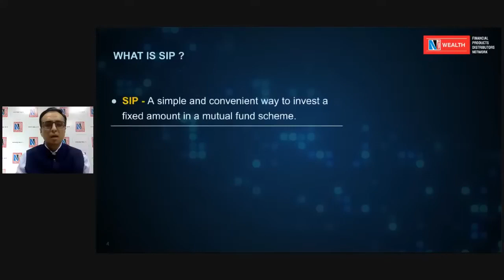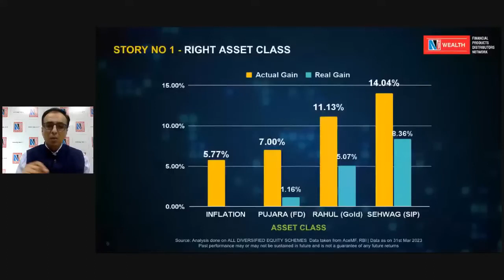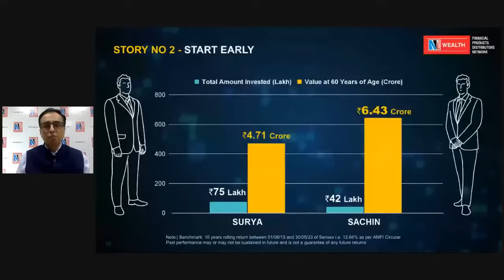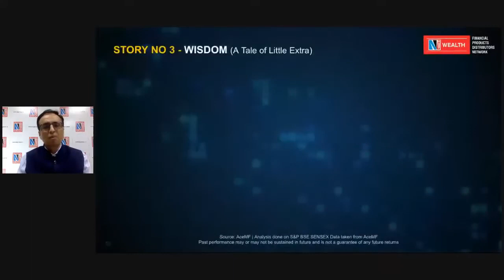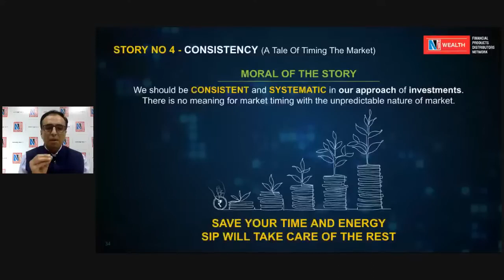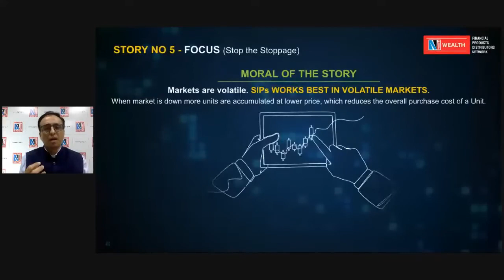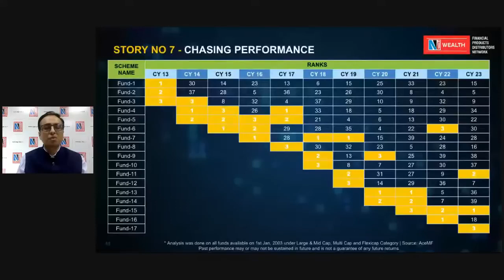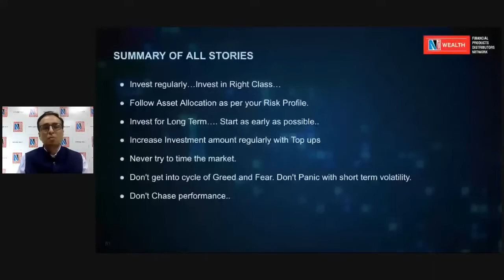SIP KI KATHA, NJ DIGITAL SATURDAY SCHOOL.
Stock news updates
Financial planning
Tax savings
Mutual funds advisory services
Health and life insurance updates
SIP KI KATHA
NJ DIGITAL SATURDAY SCHOOL